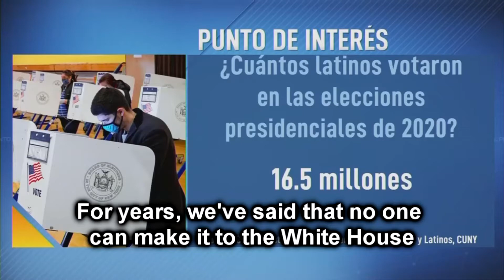Al Punto Latinx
Jorge Ramos: "Two polls, one from WSJ and another from EquisLabs, suggest that the Latinx community is shifting to the right."